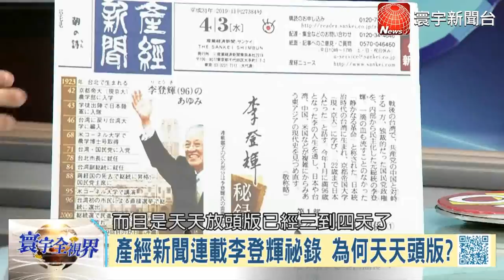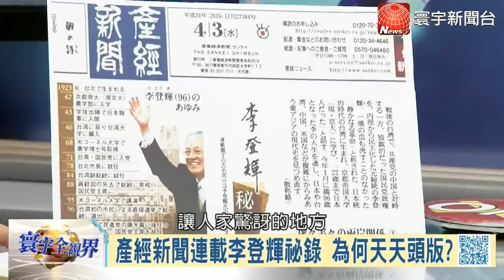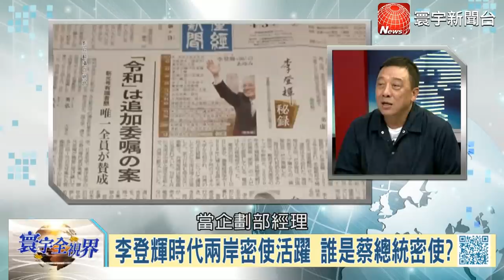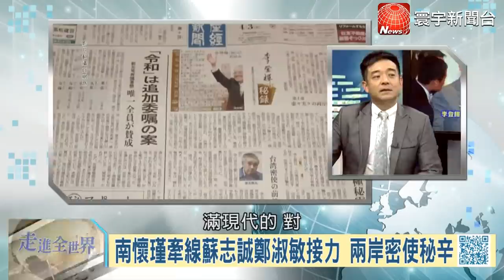中美談判台灣遭出賣 驚爆AIT陸戰隊駐台 安倍日中友好兩面手法｜寰宇全視界20190406完整版